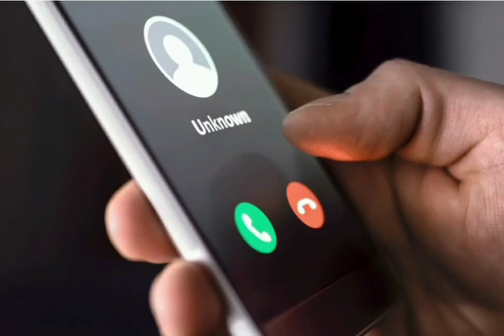When women lie about men, abuse men and manipulate their provisions and even existence BeCareful oo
Note To Men & Women - Fun, Revealing & Exciting

Masego Manyaapelo wrote,

"I will never stop talking about toxic women!Le ha le ka ntima invitation ya Women's conference! I will continue to speak for both genders without fear or favour!"

This is a snippet of an audio someone shared with me. It broke my heart💔. You can hear that the man o hupetse. Emotional abuse is also GBV!!"

And to add on to hers we responded,

GENDER BASED VIOLENCE is real and someone ought to speak AgainstAbuse in all its ways from homes, schools, churches and just everywhere

Note To Men & Women: RealTalk TakeNote BoammaruriKeGore Extreme Gender based violence perpetrators are deceptive, subtitle and cunning, they are good with their choice of words and seemingly the loving and romantic kind... They do it all and even the worst on You and then play victim so much that other people will say You a disobedient individual, just as lava is and will sure engulf whatsoever is around its area, their presence too disturbs those they are abusing and most of the times it doesn't end in the so termed "it will end in tears" but rather death to the one who's being abused. Against Abuse

What is it that we do with EXTREME GENDER BASED VIOLENCE? Do we keep quiet or we take a stand of disregarding such heinous inhumane acts of injustice? Well from all of us here and the rest of The Note To Men & Women team we are totally Against Abuse and we would boldly declare and speak against everything that isn't as it ought to be without fear without wavering

We say NO TO GENDER BASED VIOLENCE
Batho ba rona ba fedile, masika a ile, ditsala di robetse, bana ba thubegile dipelo ka baka la gore mmaba o gotweng kgokgontsho o tsile a fiwa boagedi le go aga magareng ga rona mme ebile ba ba maleba go na le go lwantsha mmaba o, ba mo fepa ka dijo tsa go turwa gore a none a tie le go heta go etsa ntho tse mpe tsa gage, dipolaano tsa baratani ka baka la gagwe, bangwe bana le sebete sa go tsena mo malwapeng a bomme le borre ba ba nyetseng ampo ba nyetswe le ntswa motho e le nyatsi abo a gapa botshelo jwa yo mongwe, e le ruri go a ama mme KeNako ya go bua kgathanong le masula a. Bana ba bannye nnye ba tswalelwa ke borre ba ba nyetseng mo matlong motho wa Rre a raa mohumagadi a re o ile triping kante kgwaa mashi hela ya kgwa mashi o ntshitswe mosadi ka gare ga lwapa la batho, ngwana o tshwanetseng go kwala Standard 7, Form 3 kana Form 5 a hetisiwa monyetla wa go ka nna le bokamoso jo bo rileng, Borre bangwe ba tseisa bomme bangwe di loan mme e re ko pheletsong abo ba nyala mosadi o sele le ntswa wa Rre a ne a tsoga foo tlase ga mosadi yo a mo tshodisitseng bana ba le supa le go feta, Babe are You coming e fetogile sejo sa matsatsi ana, JohnVuliGate o tswaletse ka letlhaku malwapa mangwe ka gore mosadi o toronkiwa ke lifestyle ya di club le dishebeen ga a nagane ka botshelo jo bo ko pele, basadi bangwe ba gatelela borre ba bone ka baka la go bo ba tsaa pei e ko go dingwana, monna O tsaya loan le go sa rerisa mosadi wa gagwe a sa mo rerisa o reka dipholo, koloi e ntshwa ya mabono, tsele le tsele mme ga mathata a tlhaga ke gone a bonang botlhokwa jwa mosadi wa gagwe o a mo itsitseng ene house wife, mo mading monna O, wa seithati ga a amanye mosadi gope except for the side chikitas ba laola bosutlha madi a gagwe ebile di dashboard tsa gagwe di maotong, di fish fingers tsa bo small house 😭😭😭😭😭😭

MODIMO a etele chaba le batho ba gagwe 😥 Ammaruri metlha ya bofelo e fa

ENDLESS DAYS OF ACTIVISM FOR NO VIOLENCE AGAINST WOMEN, MEN & CHILDREN Silence Can Kill There is help: Speak to someone

Note To Men & Women and we are here to assist by all means

EXTREME GENDER BASED VIOLENCE IS NO SOLUTION, NEVER BEEN A PATHWAY TO GO OR TAKE

We are unapologetically Against Abuse without fear, without wavering

Your brother in Christ & PRAYER partner,
Kingpriest BW